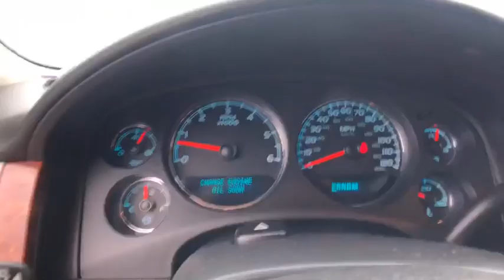2012 Chevrolet Suburban Stamford, Greenwich, Norwalk, Darien, Fairfield, CT U3747A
Black Granite Metallic Used 2012 Chevrolet Suburban available in Stamford, Connecticut at Stamford Hyundai. Servicing the Greenwich, Norwalk, Darien, Fairfield, CT area.
2012 Chevrolet Suburban 4WD 4dr 1500 LT - Stock#: U3747A - VIN#: 1GNSKJE72CR175209

Stamford Hyundai
85 Magee Ave

LT trim. Superb Condition. REDUCED FROM $11,993! Sunroof, NAV, 3rd Row Seat, Heated Leather Seats, DVD, Power Liftgate, Rear Air, 4x4, SUN, ENTERTAINMENT AND DESTINATIONS P... Tow Hitch, Alloy Wheels. READ MORE!br /br /THIS SUBURBAN IS FULLY EQUIPPEDbr /SUN, ENTERTAINMENT AND DESTINATIONS PACKAGE: includes additional 9 months of SiriusXM Radio and NavTraffic service, (CF5) power sunroof, (U42) rear seat DVD entertainment system and (DNU) third row DVD screen. LT also includes (UYS) audio system with navigation, (DD8) inside rearview auto-dimming mirror and (UVC) rearview camera system br /br /THE PERFECT SUBURBAN AT THE RIGHT PRICEbr /Love your vehicle and its price. Was $11,993. br /br /KEY FEATURES ON THIS SUBURBAN INCLUDEbr /Leather Seats, Third Row Seat, 4x4, Power Liftgate, Rear Air, Heated Driver Seat, Running Boards, Flex Fuel, Premium Sound System, iPod/MP3 Input, Onboard Communications System, Trailer Hitch, Aluminum Wheels, Remote Engine Start, Dual Zone A/C MP3 Player, Rear Seat Audio Controls, Keyless Entry, Privacy Glass, Steering Wheel Controls. Chevrolet LT with Black Granite Metallic exterior and Ebony interior features a 8 Cylinder Engine with 320 HP at 5400 RPM*. Non-Smoker vehicle, Local Trade-In. br /br /THE CHEVY SUBURBAN IS BEST IN CLASSbr /The Suburban INVENTED this class. More Passenger Capacity, More Passenger Legroom and More Cargo Volume behind first, second and third row seats than Ford Expedition EL, Lincoln Navigator L and Toyota Sequoia. br /br /VISIT US TODAYbr /Stamford Hyundai is a digital, interactive dealership that is the Hyundai Eastern Region #1 service satisfaction Hyundai Dealer in the district two years running. We believe in transparency for our clients and feel that when our customers are educated about their purchase from availability br /br /Horsepower calculations based on trim engine configuration. Please confirm the accuracy of the included equipment by calling us prior to purchase. br /